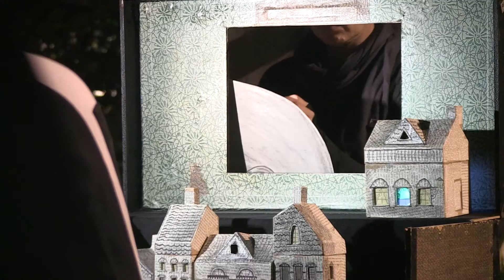Tongva After Dark: The Wonder Room 2014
Video by Kate Johnson.

On Wednesay, October 15, 2014,  an extraordinary group of artists from around the L.A. region created a multiple-performance event in the intimate "rooms" of Tongva Park, with choreographer Mecca Vazie Andrews & The MOVEMENT Movement, early music guitarist and lutenist Ines Thomé , and the experimental puppetry and toy theater of Automata.